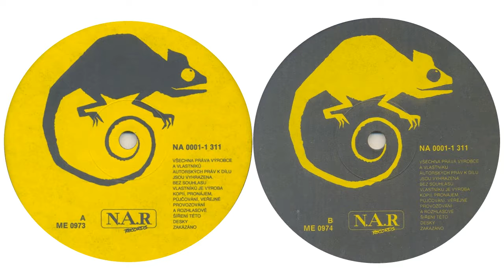03. Mňága A Žďorp - A ty tam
*Přemýšlejte o podpoře vašeho oblíbeného hudebního interpreta - nechte umělcovi i kousek sebe a tím podpořte jeho další tvorbu - kupte si desku, zajděte na koncert.*